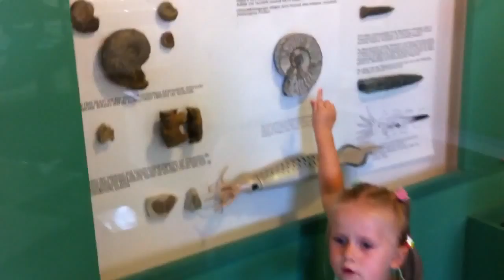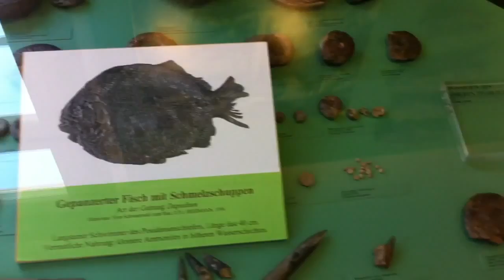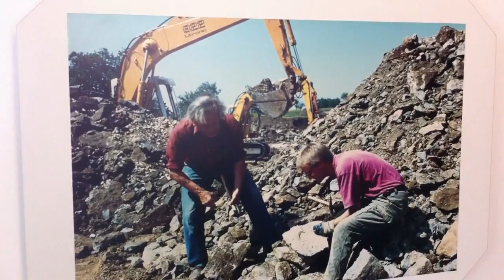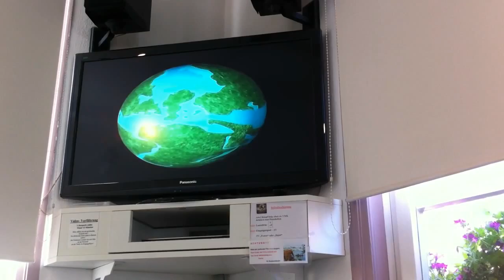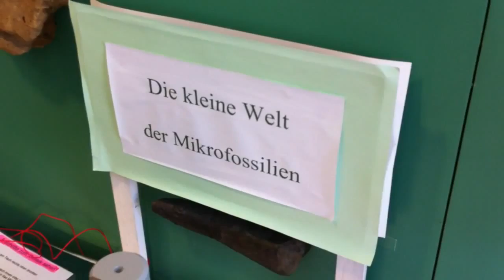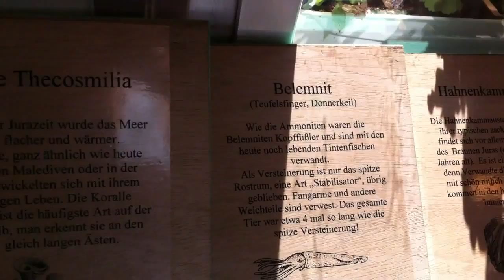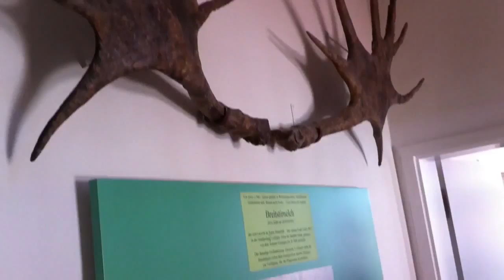VLOG Urweltmuseum Aalen, primeval world museum Aalen